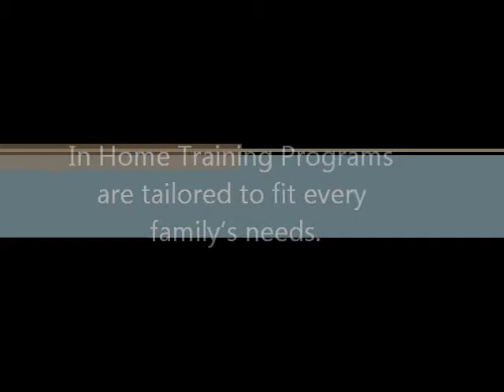In Home dog training: Dogs 4 Life Training and Wellness, St. Charles IL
In Home dog training for all levels of obediance. All programs are tailord to each family's needs.